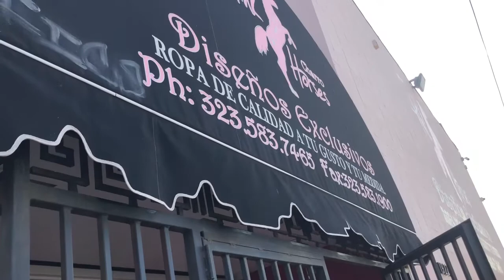Vlog #1 - Grupo Invicto🤩 - (Viaje. Los Ángeles para Diseñar sus Nuevos Trajes)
“ en esta ocasión tenemos al grupo invicto en su viaje a Los Ángeles para hacer el diseño de sus nuevos trajes en afamada compañía de trajes (Pink Horses) 🐎 y su visita por la ciudad 🌃 🤠